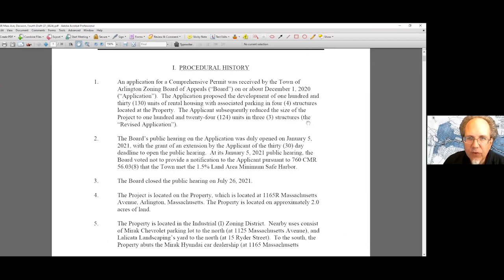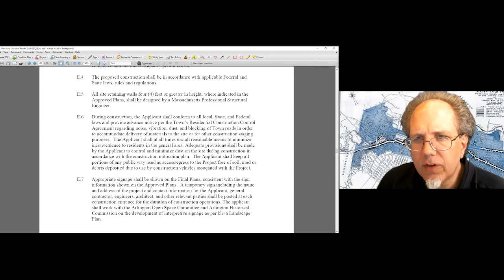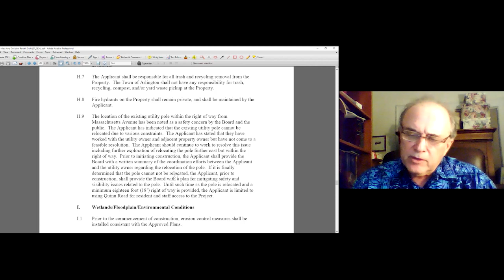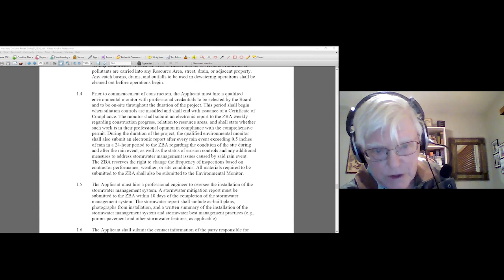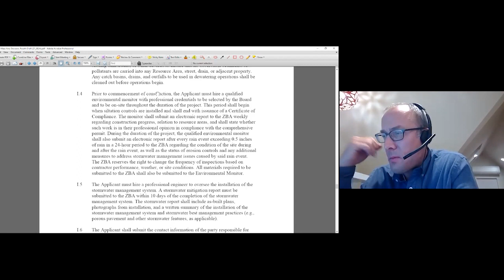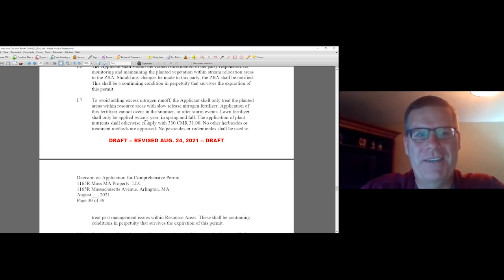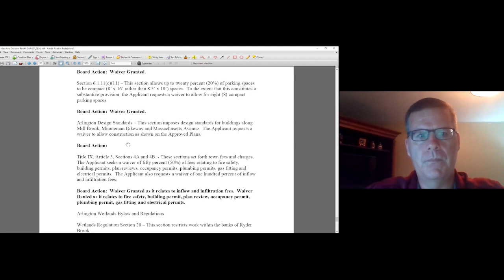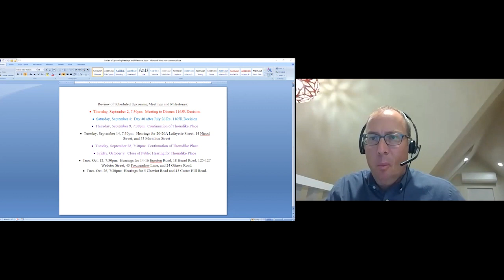Zoning Board of Appeals Meeting - September 2, 2021